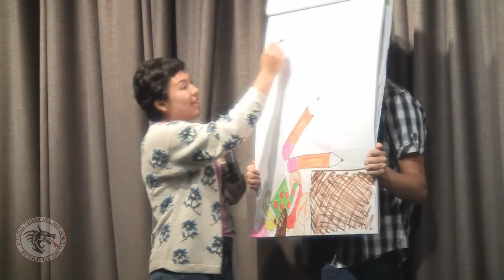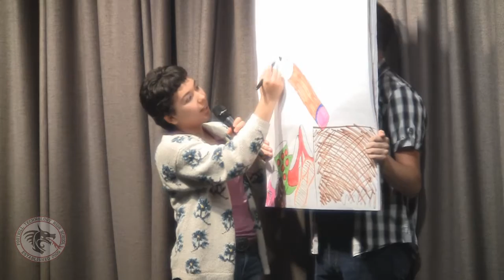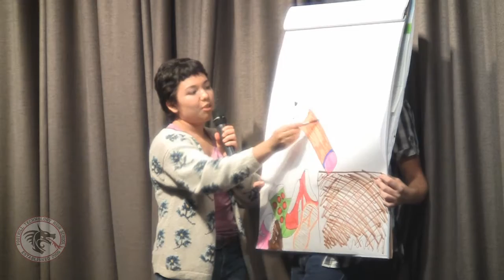Festival of Fools 2015